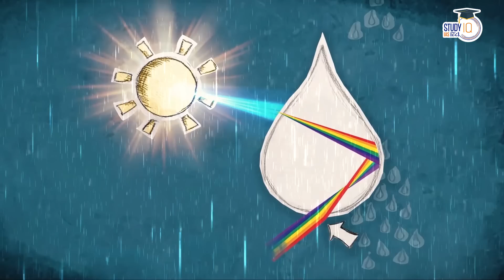The Mystery Behind The Clouds | Thunderstorm | Amrit Upadhyay | Scientific Soch | StudyIQ IAS Hindi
UPSC IAS LIVE Prelims to Interview (P2I) 2024 July Hindi Evening Batch - join now

NCERT Live Course In 100 Days July Batch (Hindi)

In this Programme, Amrit Upadhyay engages with the interesting story related to Science Technology Topics. Here, he will discuss interesting topics of everyday science. Today he probes the following-
In this episode, we shall discuss about why and how do clouds thunder? Actually, when there are more clouds in the sky, usually something like lightning in the sky. Then after that there is a tremendous thunder sound. Although this phenomenon is seen in any season before or during rains, but this phenomenon is seen more during monsoon days. Scientist Benjamin Franklin did the first research on why this phenomenon is observed. Benjamin Franklin has been a famous scientist. He was
one of the first people who tried to understand the reasons behind lightning.